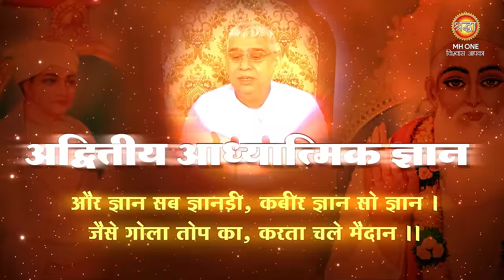असली वासुदेव कौन? कृष्ण जी के पिता या पूर्ण परमात्मा? गीता रहस्य! Sant Rampal Ji Maharaj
This video uncovers shocking revelations from the Bhagavad Gita, challenging traditional interpretations. We delve into the true meaning of "Vasudeva" and the limitations of Brahma worship. Discover the hidden message of Gita Chapter 7, Verse 18, where the Gita knowledge giver reveals the futility of even the highest spiritual attainment. Learn about the real path to salvation as revealed by Garib Das Ji Maharaj, who witnessed Satlok and received divine knowledge directly from the Supreme God Kabir. Don't miss this eye-opening exploration of spiritual truths!